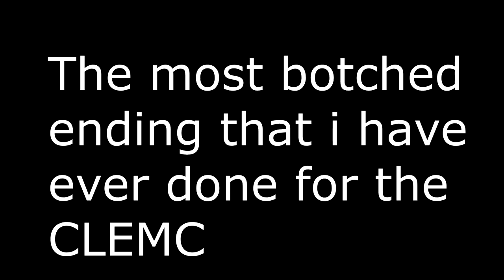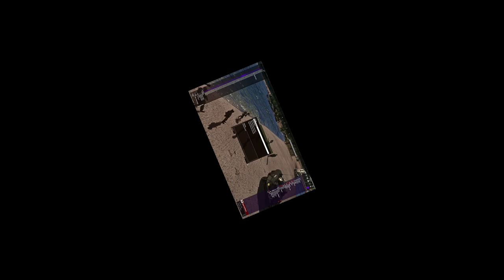CLEMC USMC WWII Boogalo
When a bunch of Mercenaries decide to be marines for a day

Song(S) Used: USMC Hymn, RS1 Soundtrack, WAW Soundtrack

(IF you see ads in my videos their just from the companies I really don't monetize my stuff cause I rather work for free and passion than monetize my stuff)